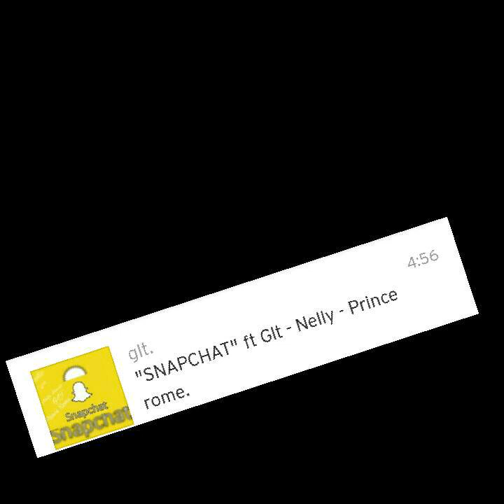"SNAPCHAT" FT. GLT×NELLY BVNDZ×PRINCE ROME